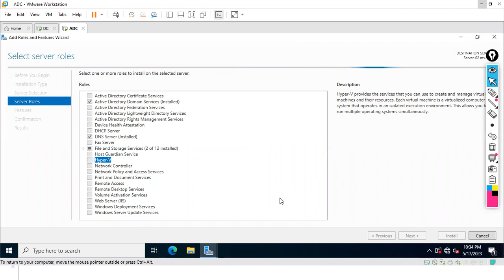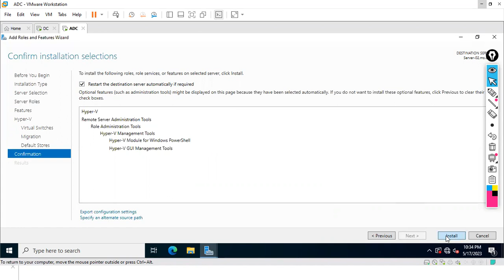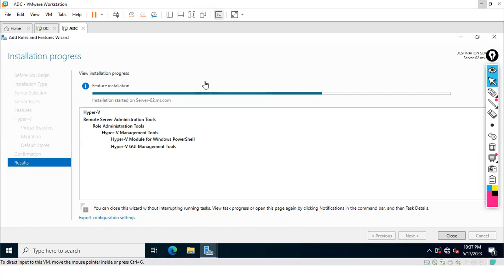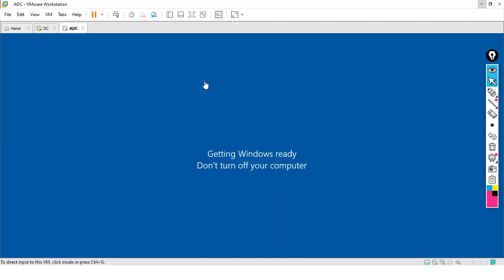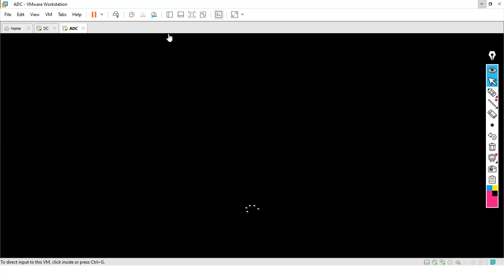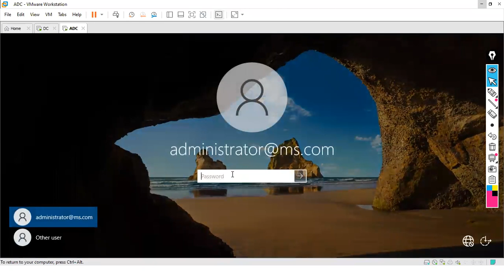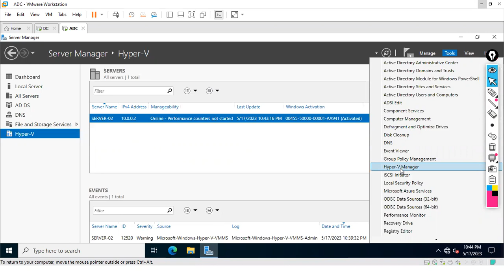Installing Hyper-V| Part 20 in 11 Minutes |Windows Server 2022 | Virtualization Explained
Welcome to Part 20 of our "Virtualization Explained" series! In this quick 11-minute tutorial, we'll guide you through the seamless process of installing Hyper-V on Windows Server 2022. Whether you're setting up a new server or enhancing your virtualization skills, this video is your go-to resource.

Ready to harness the power of Hyper-V? Dive into the installation process now! Click play and follow along to empower your virtualization journey.